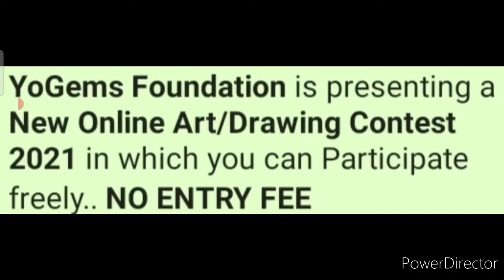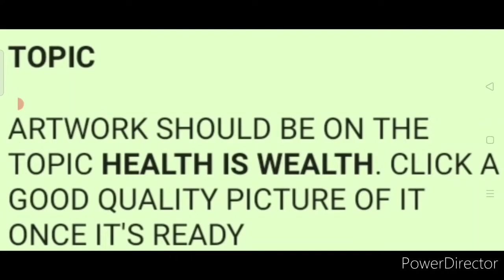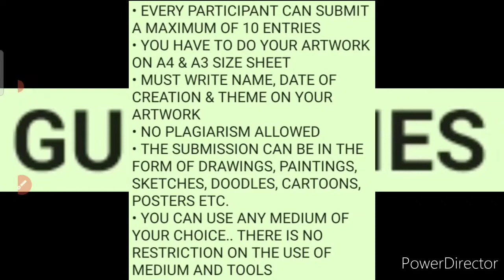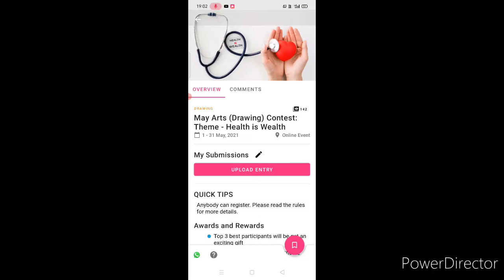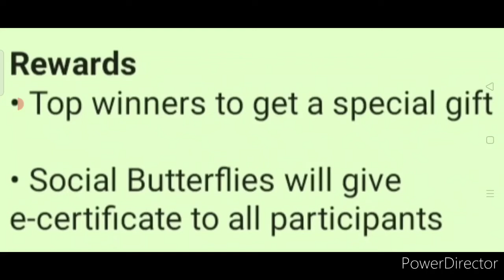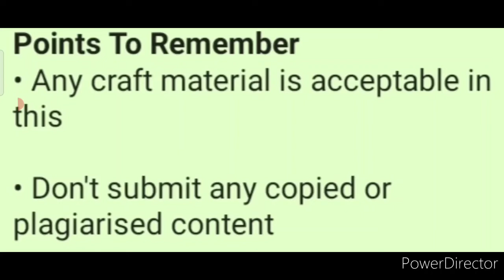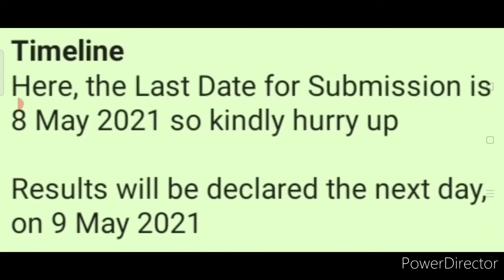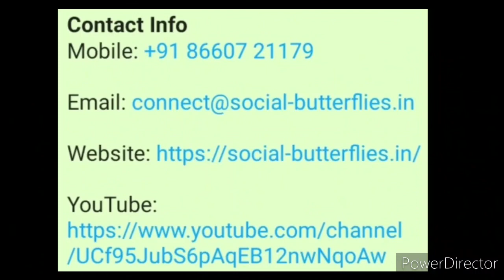Free Online Competition Talks 2021 - Art | Craft | Win Special/Exciting Gifts & Certificates